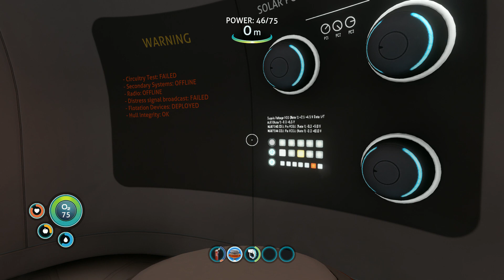subnautica part1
Description here.